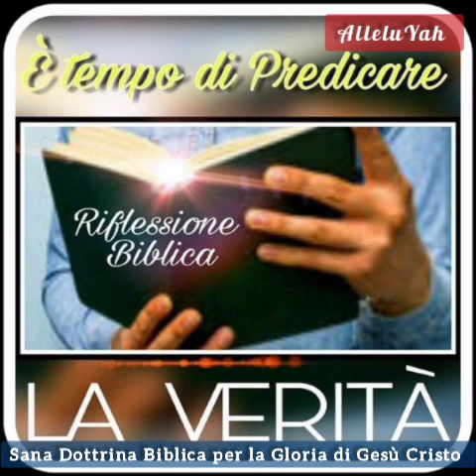Smascheriamo alcune credenze extra Bibliche! Gli animali non parlano e non hanno sentimenti come noi